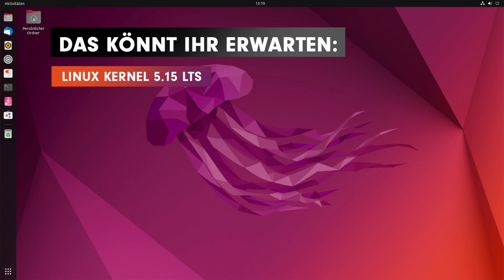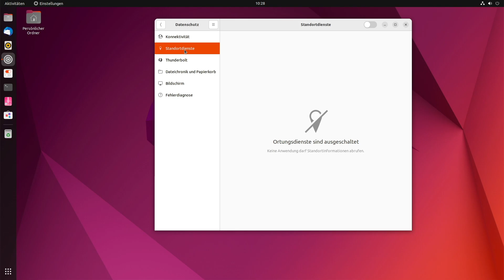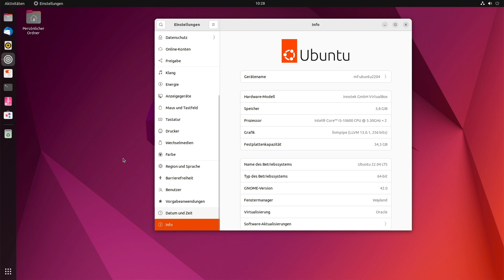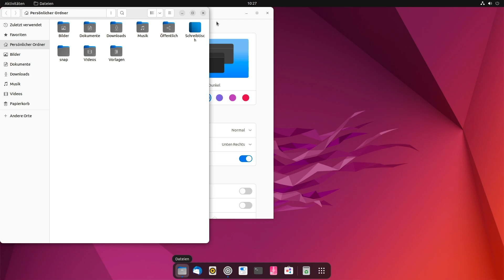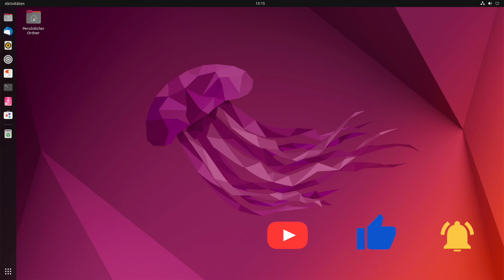Ubuntu 22.04 LTS – Alles, was Du kurz und knapp wissen musst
Ubuntu 22.04 wurde als LTS Version am 21. April 2022 von Canonical nach langer Entwicklungszeit veröffentlicht. Insgesamt wird Ubuntu 22.04 fünf Jahre LTS Support bekommen. Wer länger Support als bis 2027 benötigt, kann für 3 Instanzen kostenlos via ESM weitere fünf Jahre Security Update bekommen. So erhält Ubuntu 22.04 also maximal 10 Jahre Support und ist dadurch höchst planbar, vor allem im Business Umfeld.

Vielen Dank an all meine Unterstützer im Outro!!!

Rechtlicher Hinweis: Ich besitze eine legale Lizenz von Final Cut Pro X, die die kommerzielle Verwendung von lizenzfreien Inhalten in FCP abdeckt.

Die Beiträge von MichlFranken stellen grundsätzlich eine unverbindliche Demo dar. Nachstellung auf eigene Gefahr. Es können  bei unsachgemäßer Nachstellung negative Folgeeffekte wie z.B. Datenverlust oder Systemausfälle auftreten. Jede Form der Gewährleistung ausgeschlossen. Im Zweifelsfall bitte eine virtuelle Maschine aufsetzen und testen aber nicht auf einem produktiven System nachstellen.